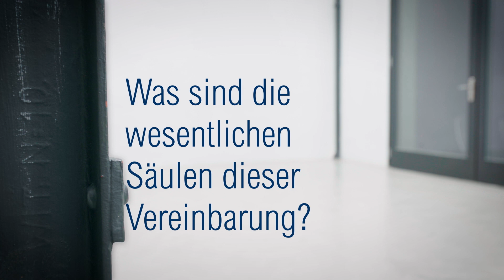OMV Halbjahresergebnis 2019 Highlights: Partnerschaft mit ADNOC, der Abu Dhabi National Oil Company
Dirk Langhammer, Head of Business Development Downstream MEA, präsentiert eines der Highlights des ersten Halbjahres 2019.
Mein persoenliches Highlight im ersten Halbjahr 2019 war zweifelsohne die historische Partnerschaft mit ADNOC, der Abu Dhabi National Oil Company. Wir konnten uns erfolgreich gegen starken Wettbewerb durchsetzen und einen 15% Anteil an ADNOC Refining sowie einen 15% Anteil an einem zukuenftigen Trading Joint venture erwerben.